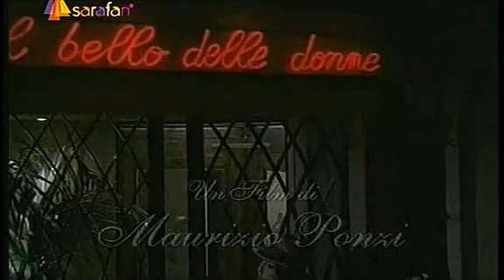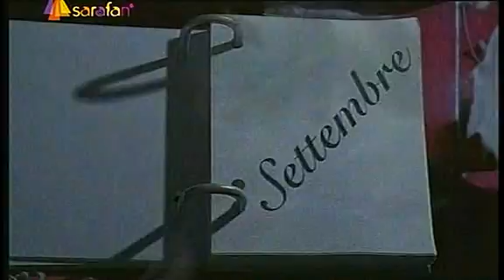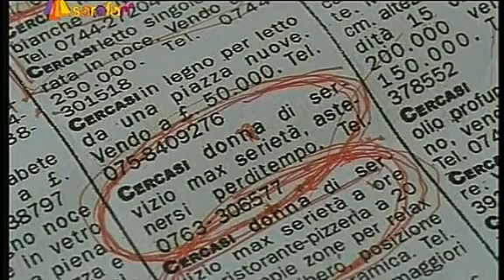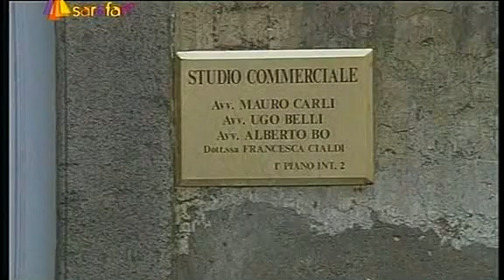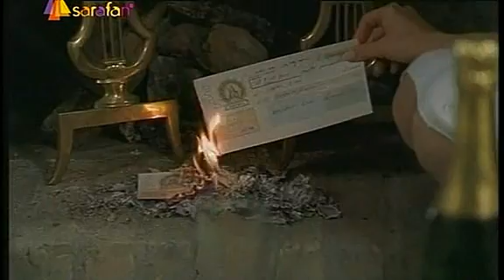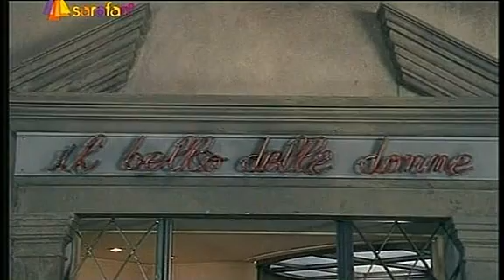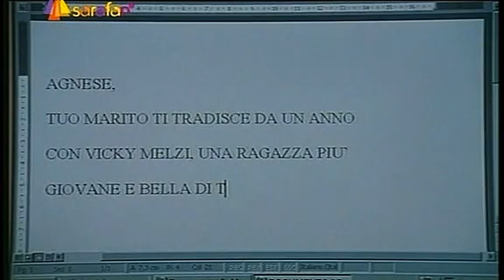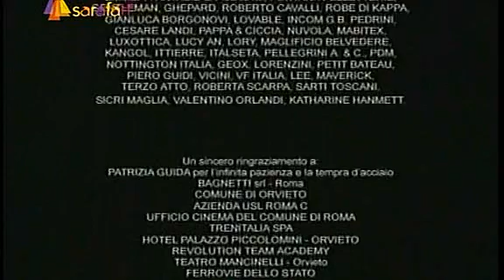Салон красоты Il Bello delle donne 1 Сезон 2 Серия 2002 Италия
После внезапной смерти владельца парикмахерской его жена Анна берет дело в свои руки. Ей приходится нелегко: долги, беременная любовница умершего мужа, необходимость в одиночку заботиться о двух сыновьях сильно усложняют и без того драматическую ситуацию. Но Анна с подругами превращает простую парикмахерскую в салон красоты высокого класса.
Салон - это место, где женщины могут быть самими собой. В ожидании новой прически дамам легко доверять друг другу свои тайны. И вот перед нами целая дюжина портретов женщин, преуспевающих и не очень, агрессивных и трепетных, жестоких и терпимых...